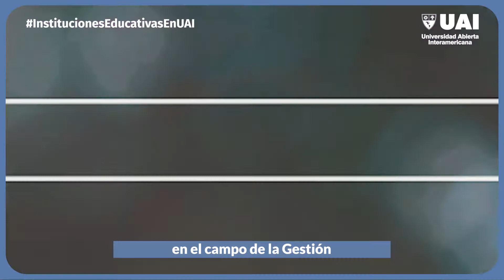🏫 Conocé a Perpetuo Lentijo, Director de la Licenciatura en Gestión de Instituciones Educativas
🙌🏼 Perpetuo Lentijo, Director de la Licenciatura en Gestión de Instituciones Educativas, te cuenta un poco sobre esta carrera, ¡y te invita a sumarte este 2021!

• Recibite en la UAI •